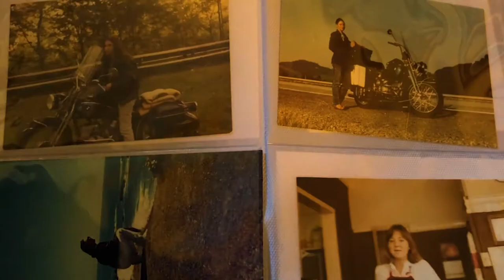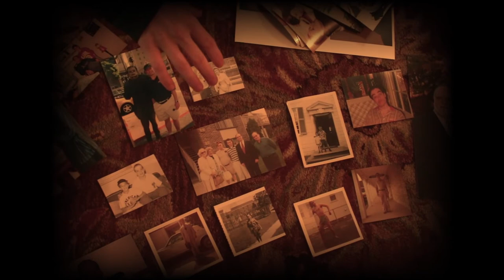Death Is Orange - AdolescentTV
My Grandpa died on the thirtieth of October. It had only been one week since he was put in hospice. He had been sick for about four years. The thing about having a sick family member is that you never know when the time will actually come. After a bit, you grow accustomed to the state of their health; it becomes routine.

It was the thirtieth of October and I was stuck in New York City, miles away from my family, heartbroken and dazed by the loss that I never imagined would actually happen. The buildings began to cave in. The skyline weighed heavily. I went home that week, drowning in the deep hues of orange that laid scattered on the side of the highway on my bus ride home. It was sunny and way too blue for my liking. The falling leaves felt sharp on the concrete. I was overwhelmed. My Grandpa was probably one of the closest family members I’ve had in my life. He was funny, intelligent, honest, and mindful. I felt him that week more than I had the past four years that he had been sick. He was there for the entirety of our mourning, and he knew how bad the orange stung.

I have lost many family members and will continue to do so for the rest of my life. It’s all very morbid but truthful and absolutely unavoidable. The months surrounding my Grandpa’s death were so intensely orange, and now that color is more vivid than it ever was. In what I once saw nothing but heartbreak, I now see a sorrowful reminder of life, transition, and hope.

Director: Lauren Tepfer